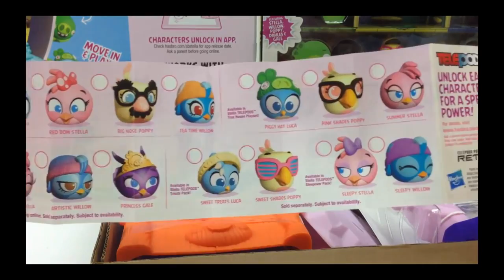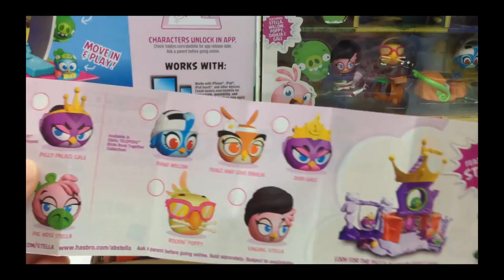Angry Birds Stella Piggy Palace Telepods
Angry Birds Stella Piggy Palace Angry Birds Stella and Friends
Cars 2 Micro Drifters Colossus XXL Car Chomping Dump Truck Eating Micro Drifters Disney Pixar Cars
Royal Fun with Princesses Sofia The First and Amber!
Plants vs Zombies Fun Dead Fugures Disco Zombies and Wall Nut Plants vs Zombies Toys HD
20 Surprise Eggs Kinder Surprise Depicable 2 Minions Tom and Jerry Angry Birds Masha i Medved HD
Tom and Jerry, Angry Birds Surprise Eggs, Monster University, Mario Kart 8, Minion, Disney Frozen HD
Sofia The First, Disney Frozen, Despicable Me 2, Masha i Medved, Peppa Pig, Tom and Jerry HD
Tom and Jerry, Angry Birds Skateboards, Bad Piggies, Peppa Pig, Monster University, TMNT, Scooby Doo HD
Masha i Medved, Peppa Pig, Tom and Jerry, Scooby Doo Mystery Mates Stone Age Scooby and Velma HD
Angry Birds, Bad Piggies, Red Bird, Terence, Matilda, Bomb Bird, Hal, Chuck, Stella, The Blues HD